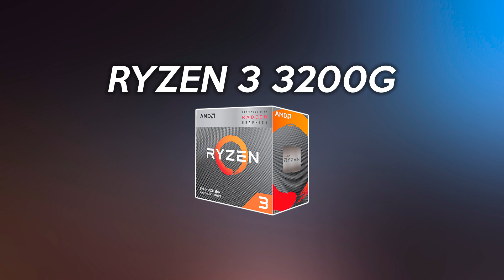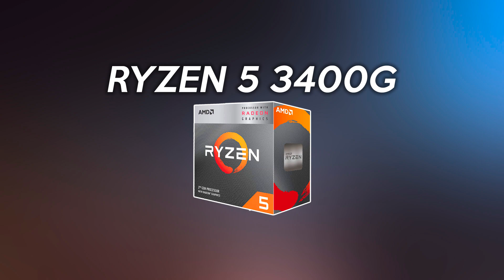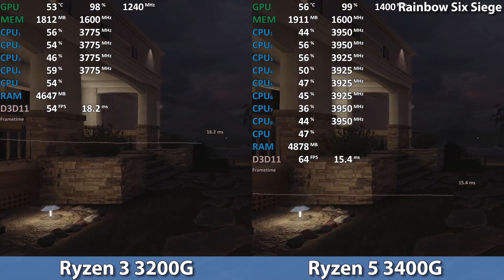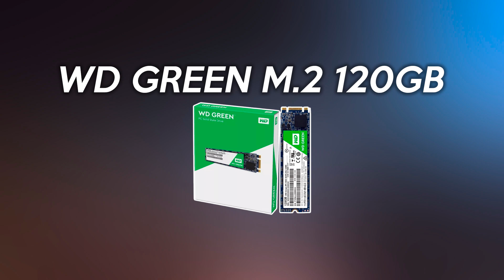PC GAMER *MUY BARATA* PARA E-SPORTS | Argentina 2020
En el día de hoy les traigo 3 presupuestos de PC Gamer para poder jugar cómodamente a E-Sports como CSGO, Overwatch, League of Legends, Dota 2, Rocket League, etc.

Presupuesto 1:
Mother: AB350M-DS3H V2
Procesador: Ryzen 3 3200G
Ram: 2x4GB Crucial Value 2666MHz
HDD: Seagate Barracuda 1TB
Alimentación: Aerocool KCAS 500W 80 Plus Bronce

Presupuesto 2:
Motherboard: AB350M-DS3H V2
Procesador: Ryzen 5 3400G

Presupuesto 3:
Motherboard: H310CM-HDV
Procesador: Core i3 9100F
Gráfica: Radeon RX 570 4GB
Ram: 2x8 Ballistix Sport 2666MHz
SSD: M.2 Wester Digital Green 120GB (OPCIONAL)

MI PC:
Tarjeta Gráfica
Memorias RAM
Disipador CPU

KIT:
Mouse Pad

Camara (celular)

Armado PC precio/calidad que recomiendo:
Memoria RAM
Placa de video